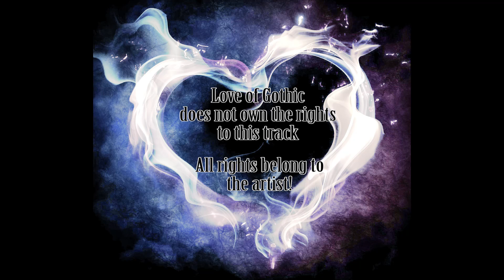Korn - Tension (Bonus Track ft Excision, Datsik And Downlink)